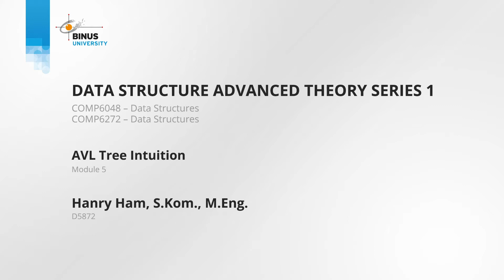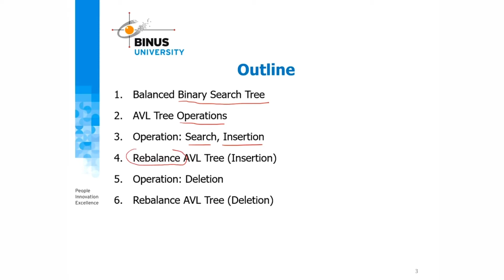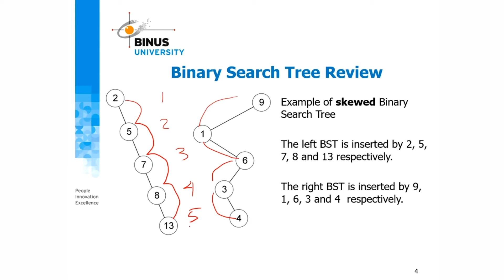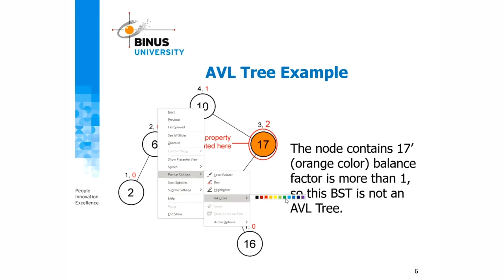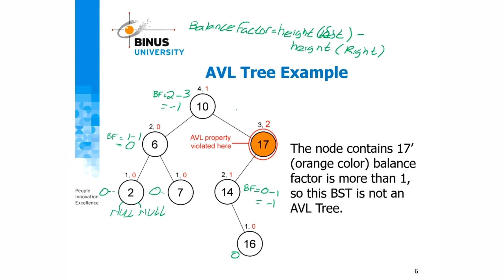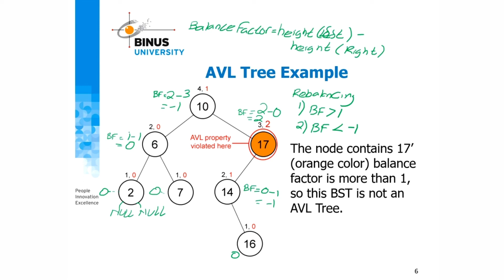05. AVL Tree Intuition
Credit title:

Subject Matter Expert : Hanry Ham, S.Kom., M.Eng.